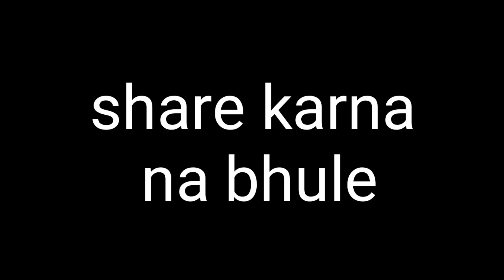Waqt Sabka Badalta Hai || गरीब Vs अमीर ||Sachin Kumar Deepak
agar dosto apko hamari video pasand aaye to video ko Like Jaur kare
and Comment mai apna favourite part bhi bata dena

cast __
Sachin Kumar
Aakash bhatnagar
Abhishek Kumar
Deepak Kumar
Anchal bhatnagar

Editing By Kude hi karte hai

Camera _ Deepak Kumar

garib bachhe  ki aukaat
desi hun gawar nahi
desi on top

waqt sabka badalta hai free fire part 1 kar98 army,
waqt sabka badalta hai garib ladki bani ias officer,

waqt sabka badalta hai insan ki kismat part 2,

Jay Hind
Jay Bharat